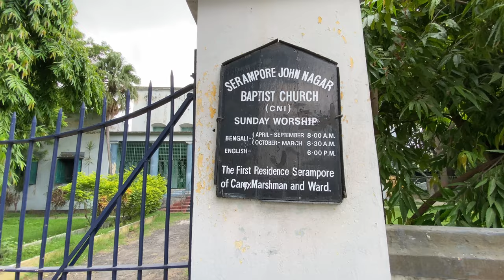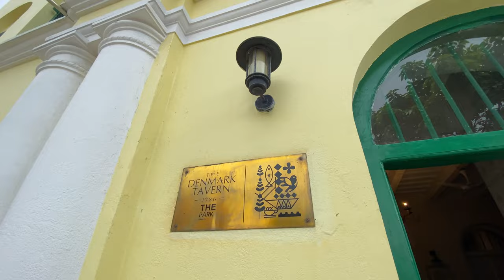A day trip to Danish Colony | Serampore Vlog | শ্রীরামপুরে একদিন | My first Vlog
We visited Serampore on 2nd July,2022 for a day trip. With its mixed legacy of Danish, British and Bengali history and culture, Serampore is a pleasant day long trip from Kolkata. Serampore was under Danish rule from 1755 to 1845 and it was known as Frederiksnagore after King Frederik V of Denmark.  In 1755 Danes were given permission by the Nawab of Bengal, Alivardi Khan who ruled from Murshidabad. In 1777 Serampore came under Danish crown from Danish Asiatic Company and it developed into a well planned town under Governor Colonel Ole Bie.
In this video we covered places like Jonnagar Baptist Church, Over 230 years old eatery house Denmark Tavern, St. Olav's Church, Greco- Roman architecture style Serampore College and Goswami Rajbari also known as Serampore Rajbari.
In 1845 Danes wanted to sell Serampore and walk away. At that time Raghram Goswami of Goswami rajbari wanted to buy Serampore with sum of Rs. 11,00,000. However, the Danes found this sum to inadequate and ultimately sold their possessions to the East India Company in 1845 , for 12,00,000.